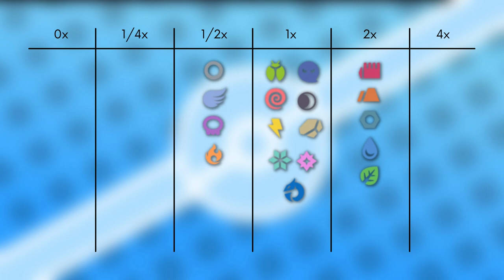Das Pokémon #377 | Regirock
▶️Worum gehts in diesem Video:

Ich stelle euch das Pokémon Regirock vor. Dabei schauen wir auf das Aussehen, Attacken, Verhalten, Lebensraum, Entwicklung und Typ Schwächen. Viel Spaß :D

0:00 Intro
0:15 Aussehen
1:17 Attacken & Fähigkeiten
2:19 Verhalten & Lebensraum
4:50 Entwicklung
5:00 Typ Schwächen